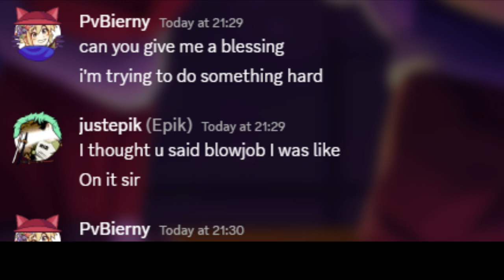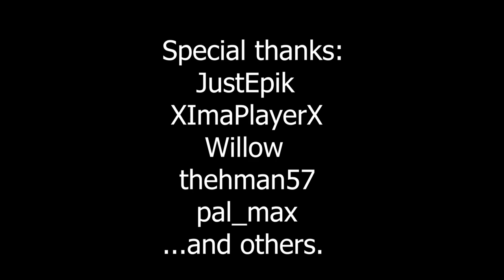Geometry Dash 2.2 | "Helios" by Canonlaw (100%) (MY FIRST EXTREME DEMON)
Well. Here we are - 10 years later.

I can't express how happy I am to be here writing this. Didn't think that my first extreme demon would ACTUALLY take 10 years, but oh well. This level is torture until you learn all the parts, and the transition at 54% made me want to pry my hair out every time I died there. Hardest part BY FAR is the ship at 70% ish. Did I overreact after beating an entry extreme demon? I don't care.

It's worth noting that I was due to go on vacation 8 hours from the time I beat the level (it's 6,5 hours at the time of writing this lole).

Nothing more to say. Thanks to everyone who supported me.